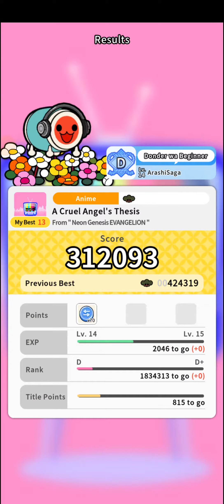Taiko No Tatsujin Rhythm Connect - A Cruel Angel's Thesis